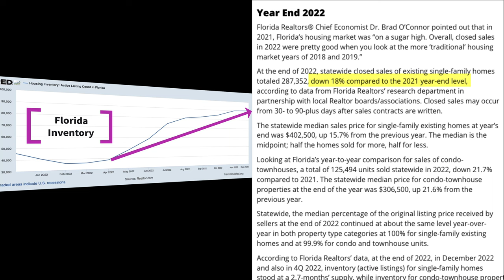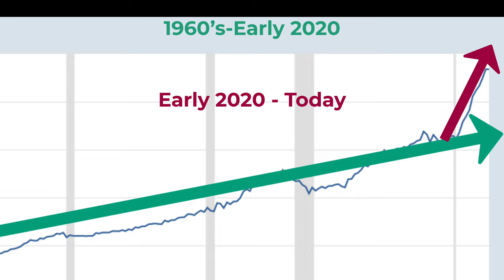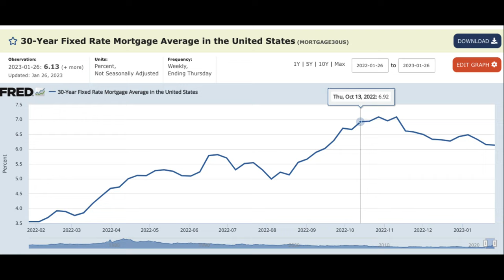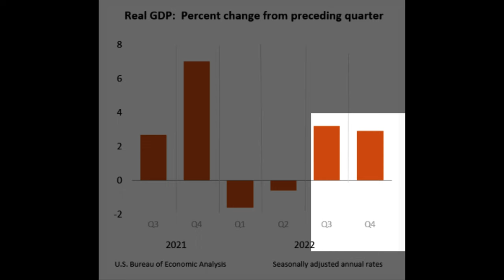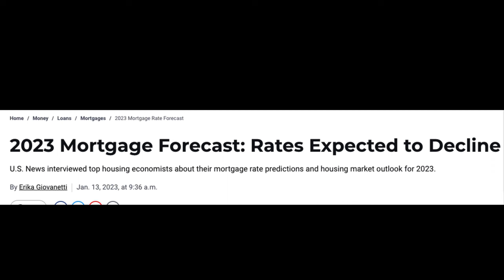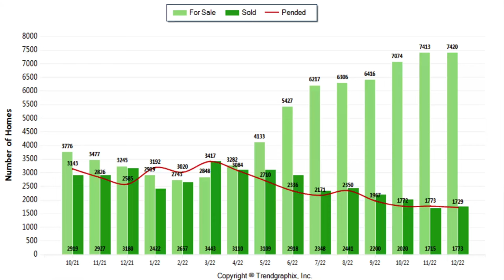Housing Market... A Correction or Crash? (& WHEN?!)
We are a medium-sized real estate team officed in Boca Raton, FL, and serving all of Palm Beach & Broward Counties. Call / Text us anytime to connect!  We're Friendly!

has all of my links including
Free Tuesday night Zoom Training Link for Any & All Realtors
My Real Estate Training Course
Our Podcast & MORE!

Always Friendly,
Chris Cusimano

Sources:
US Energy Information Assoc. Keeping Current Matters, National Association of Realtors,
Florida Realtors, US Bureau of Labor, Federal Reserve of St Louis,  Freddie Mac,  CNBC,
 Forbes, Trading Economics, US, Federal Housing Finance Agency,
Case Shiller, FHFA, Black Knight, CoreLogic, Realtor.com, Trendgraphix, US News, NY Times